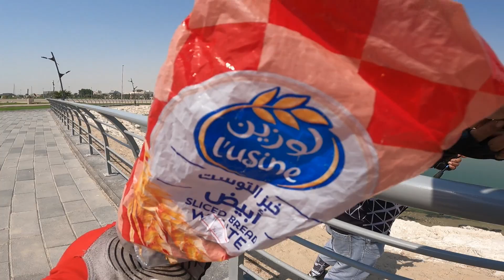MANGROVE JACK AND MILKFISH FISHING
Ang Mangrove Jack ay maberde kayumanggi hanggang mamula-mula. Ang mga juvenile ay may maputlang bar sa gilid ng katawan at isa o dalawang asul na linya sa pisngi. Ang species ay may emarginatecaudal fin at scale row. masarap lutong sigang at ang bangus masarap inihaw na my palaman sa loob